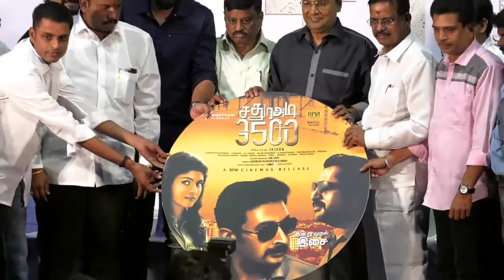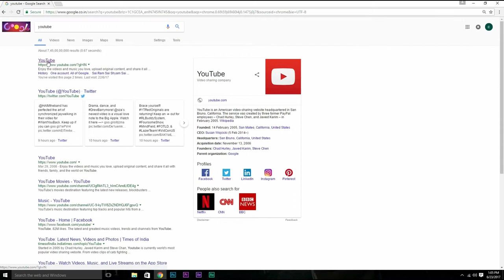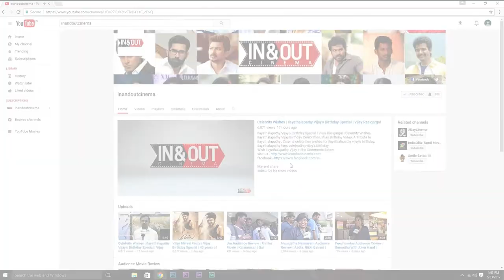Kalaipuli S Thanu | Sathuradi 3500 Audio Launch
Watch Kalaipuli S Thanu Appreciates The Movie Sathuradi 3500